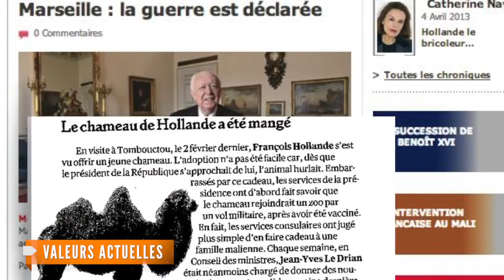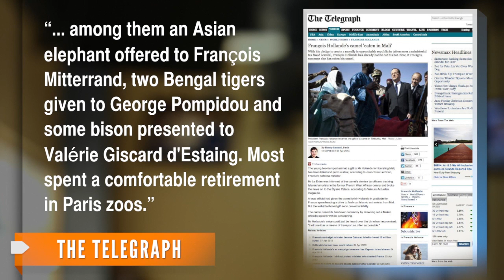French President Offered Second Camel After First Eaten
Mali offered the camel to Hollande after France's military intervention, but a Malian family ate it. Mali says it will offer a replacement.